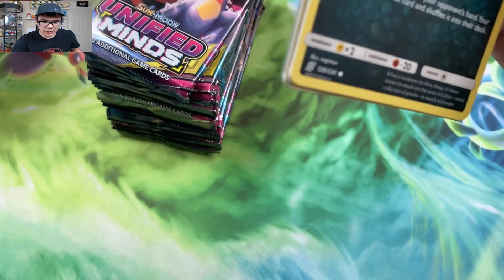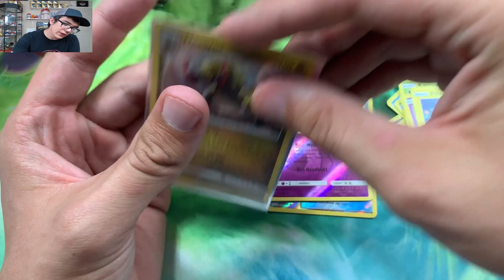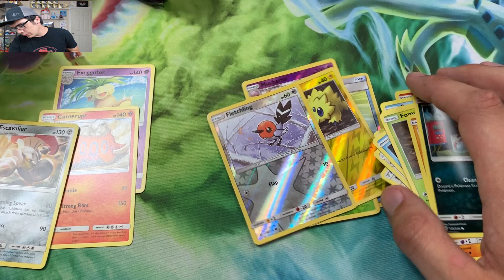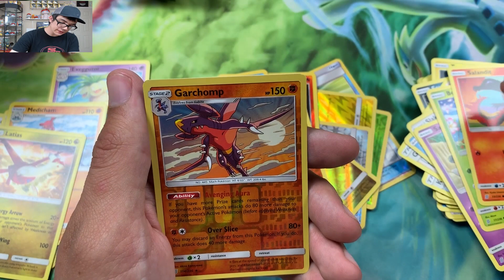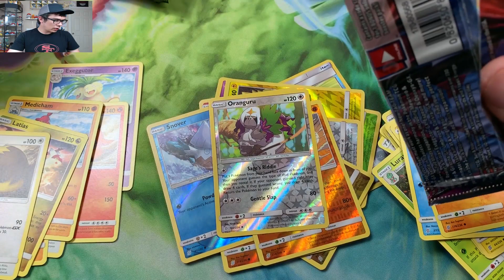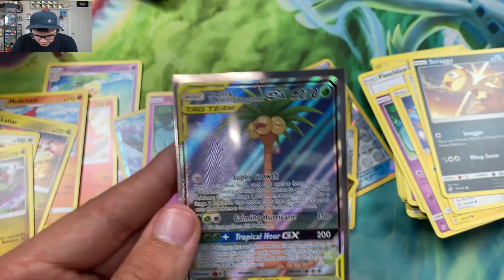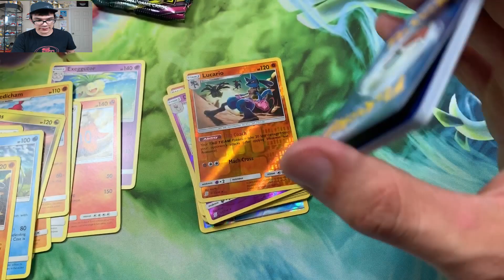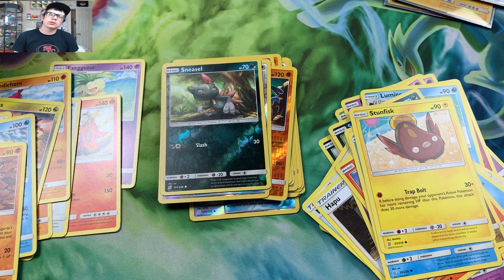*AMAZING* UNIFIED MINDS BOOSTER BOX! Pokemon Card Opening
Pokemon collection box, pokemon collection box opening, burning shadows, family friendly
team up pokemon